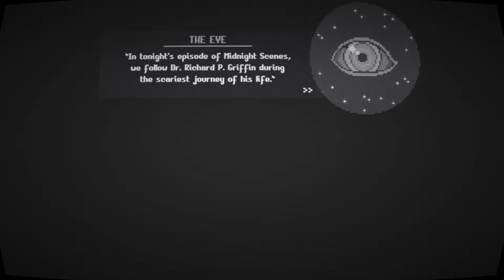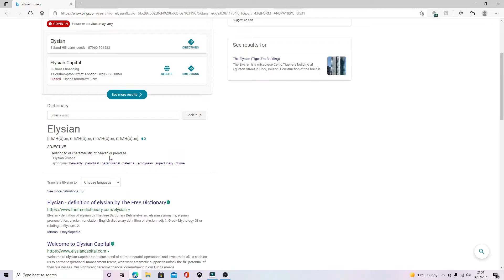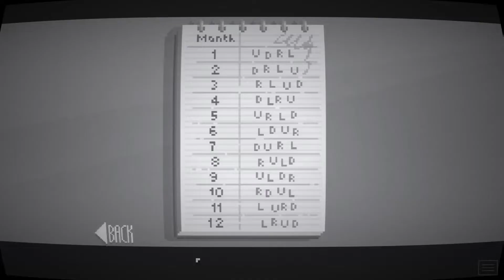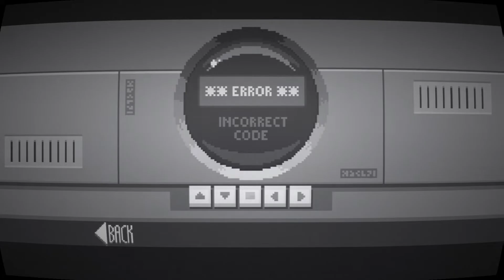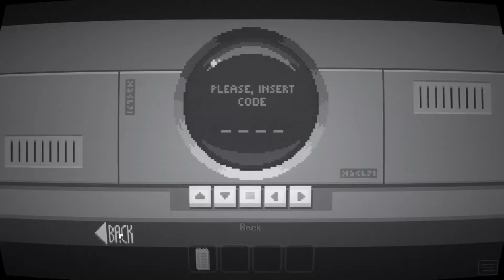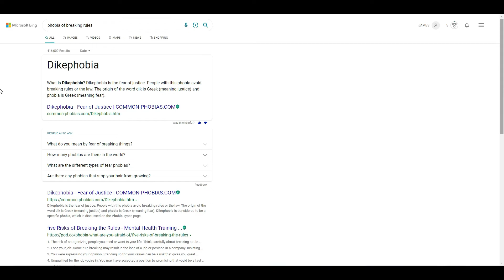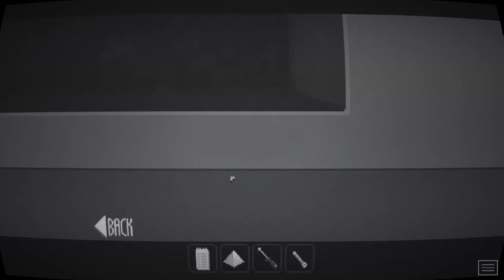What the hell is that | Midnight scene 2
Today we play the next chapter in midnight scenes becoming the older men in black